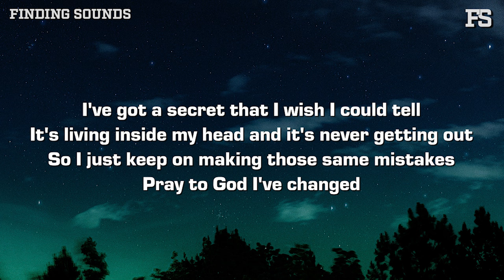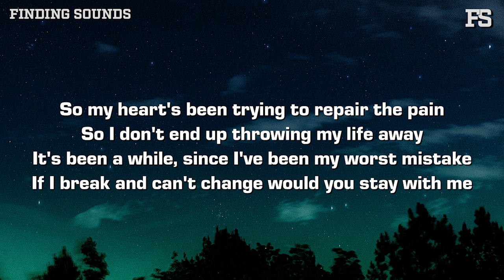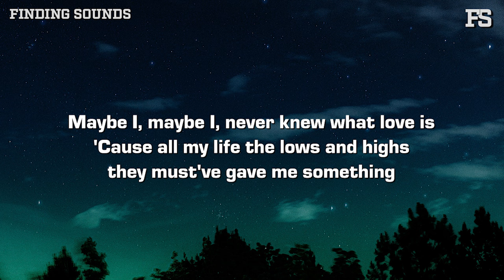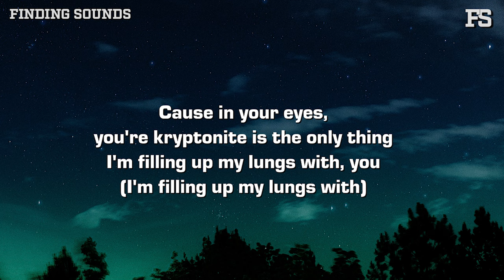gavn! - Jealous guy (Lyrics)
Lyrics:

[Verse 1]
I've got a secret that I wish I could tell
It's living inside my head and it's never getting out
So I just keep on making those same mistakes
Pray to God I've changed

[Pre-Chorus]
Oh, oh
Oh, oh
(Jealous guy)

[Chorus]
Jealous guy, won't you just let go of me
'Cause I keep talking these hypocrisies
It's terrifying how I glorify just one good thing
If I break and can't change would you stay with me
Oh, oh
Oh, oh
(And I pray to God for you)

[Post-Chorus]
Maybe I, maybe I, never knew what love is
'Cause all my life the lows and highs they must've gave me something
'Cause in your еyes, you're kryptonite is thе only thing I'm filling up my lungs with, you
(I'm filling up my lungs with)

[Bridge]
You-oh
Jealous of a guy I can't be
You-oh
But I try like hell for now

[Verse 2]
So my heart's been trying to repair the pain
So I don't end up throwing my life away
It's been a while, since I've been my worst mistake

[Pre-Chorus]
Oh, oh
Oh, oh
(Woah-oh-oh)

[Chorus]
Cause I keep talking these hypocrisies (oh, no, no)
Oh, oh
Oh, oh
But I pray to God for you

[Post-Chorus]
Cause in your eyes, you're kryptonite is the only thing
I'm filling up my lungs with, you

[Outro]
You-oh-oh-oh